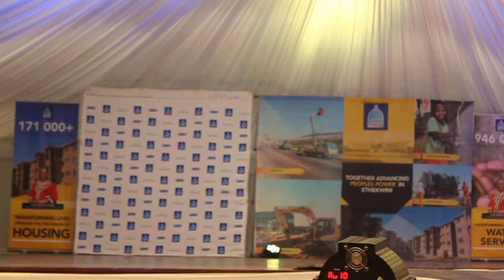MR & MISS PINETOWN 2017 3